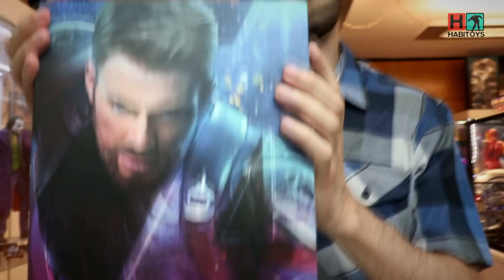HOT TOYS CAPITAN AMERICA Infinity War 1/6 Unboxing!! Habi Toys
Unboxing y primer vistazo a la figura de Capitan America version Infinity War por Hot Toys.